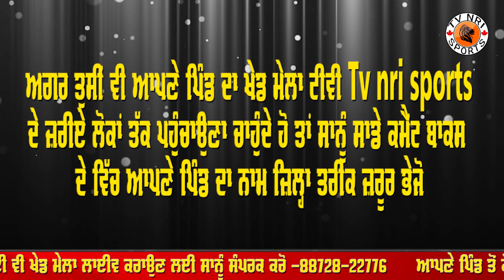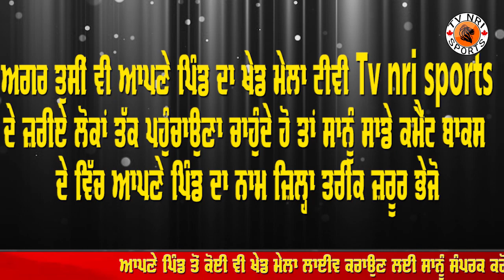Kabaddi KabaddiLive LiveKabaddi Today Kabaddi Cup and Tournament 06/02/2020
Today Kabaddi Cup and Tournament
Kabaddi Cup Live
Kabaddi Cup live 2020
Kabaddi Cup 2019
Major League Kabaddi Cup
today Kabaddi Cup and Tournament Live
North india kabaddi cup federation
Kabaddi Cup and Tournament Live
Tournament Live 2020